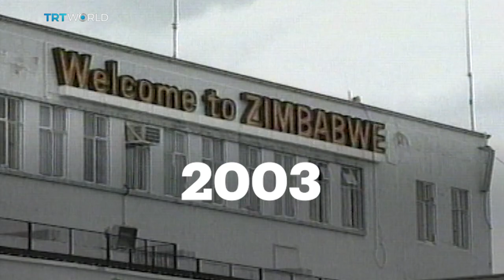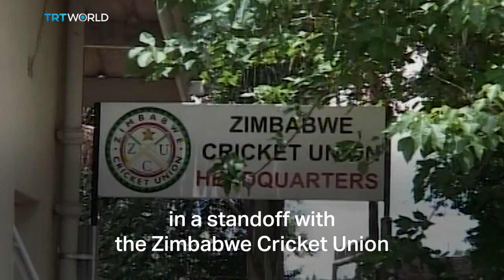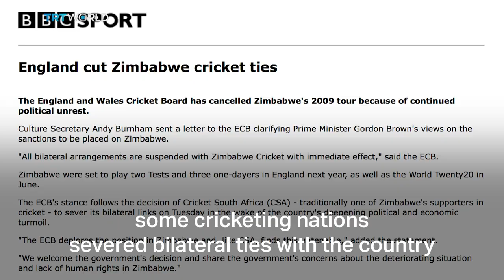How Robert Mugabe killed Zimbabwe cricket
Robert Mugabe loves cricket. But Zimbabwe cricketers haven't always felt the same way about him. Cricket hit rock bottom under his patronage. Would it be at its peak today if not for him?